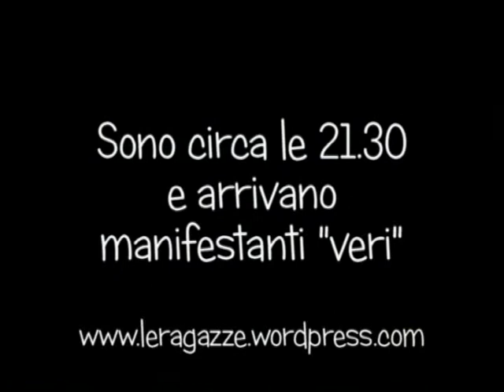Roma 15 ottobre 2011 - Un'indignata in finestra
Si può essere indignati anche nel chiuso di un'appartamento, mentre in strada una minoranza di violenti distrae l'attenzione dai temi reali della manifestazione degli indignati.
Dalla finestra scene di guerriglia urbana in un atmosfera quasi irreale.